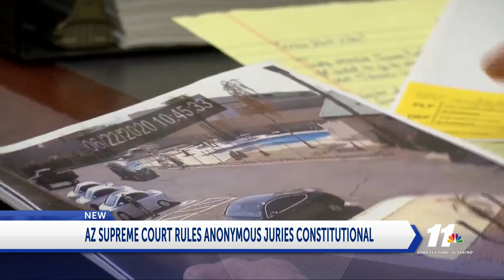AZ SUPREME COURT RULES TO KEEP JURORS SECRET